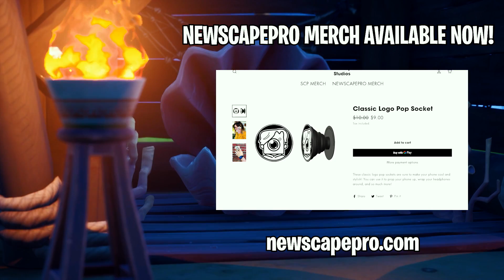AQUAMAN vs. BLACK MANTA! (A Fortnite Short Film)